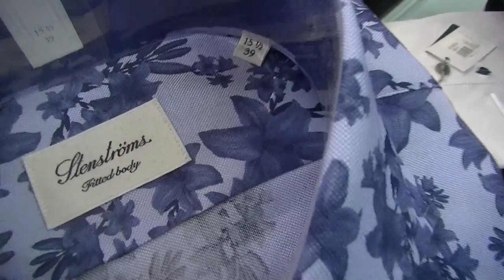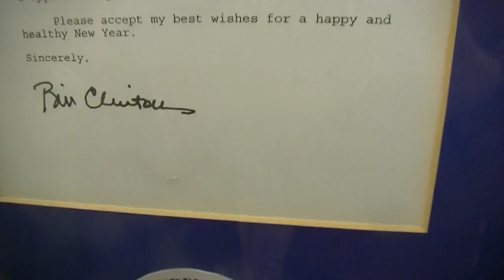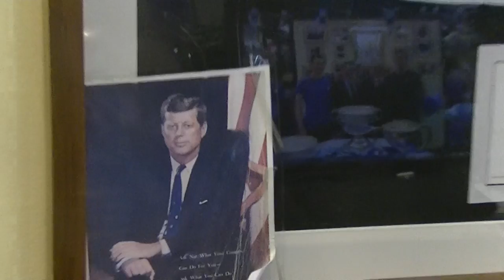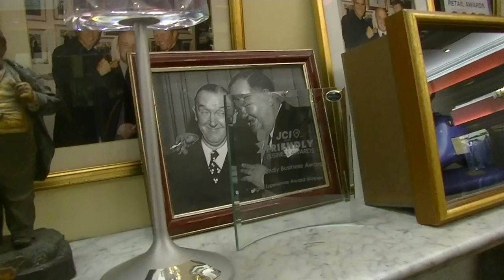Louis Copeland 7 Sons – Dublin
39-41 Capel Street Dublin 1